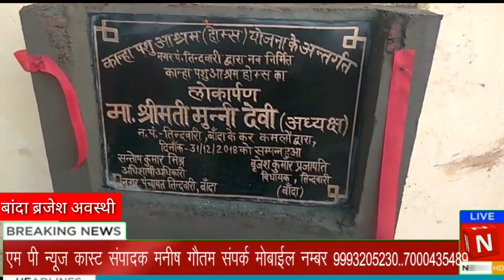उत्तर प्रदेश के बाँदा जिले से खास खबर mpnewscast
Mpnewscast कान्हा पशु आश्रय स्थल का हुआ उदघाटन।
      पुरानी तिंदवारी में  एक करोड़ की लागत से बनकर तैयार हुए कान्हा पशुआश्रय स्थल का उद्घाटन शोमवार को नगर पंचायत अध्यक्षा श्रीमती मुन्नी देवी व प्रतिनिधि भूरेलाल फौजी ने फीता काट कर किया। इस दौरान वरिष्ठ लिपिक राजनारायण सिंह, डॉ नन्दलाल कुशवाहा, विष्णुदत्त तिवारी,  चन्द्रशेखर गुप्ता, लल्लू राम वर्मा, अशोक कुमार, अनुराग सिंह, उस्मान अली, मोंटी सहित कस्बे के अन्य संभ्रांत नागरिक उपस्थित रहे।

रिपोर्टर
ब्रजेश अवस्थी संजय